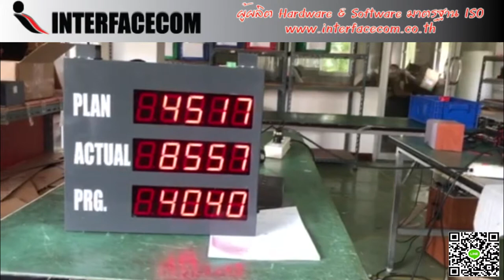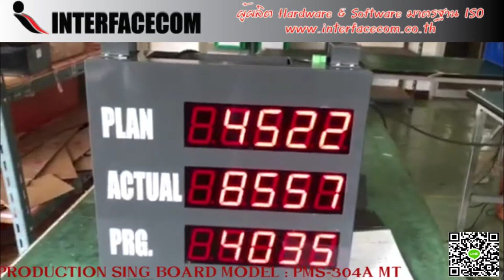473-REVIEW PRODUCTION SIGN BOARD MODEL : PMS-304A MT บอร์ดแสดงผลการผลิต